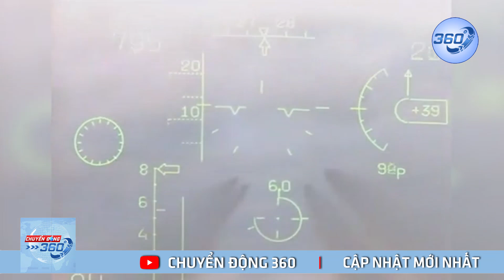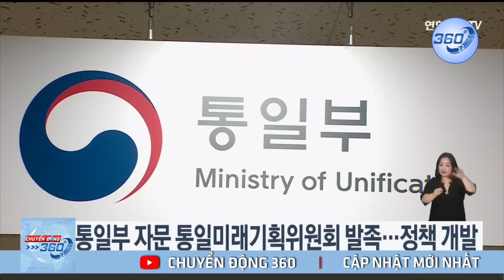NATO tạt gáo nước lạnh vào Zelensky, tiếp tục từ chối Ukraine gia nhập | Chuyển động 360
NATO tạt gáo nước lạnh vào Zelensky, tiếp tục từ chối Ukraine gia nhập. Theo Tổng thư ký NATO Jens Stoltenberg hôm 28/2, quá trình Ukraine trở thành thành viên của liên minh quân sự này vẫn còn dài | Chuyển động 360